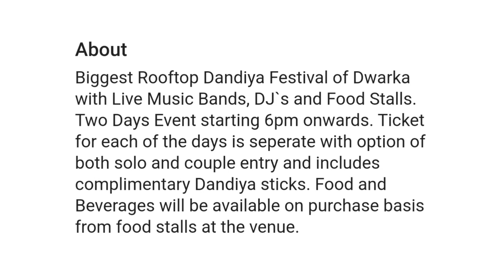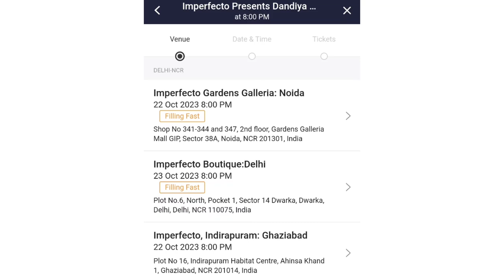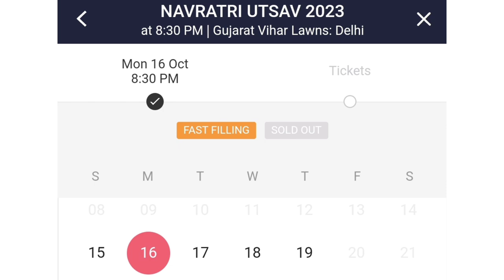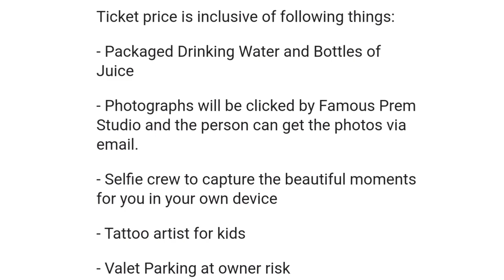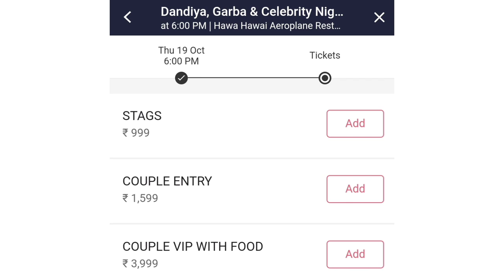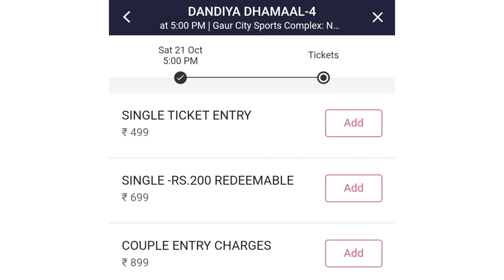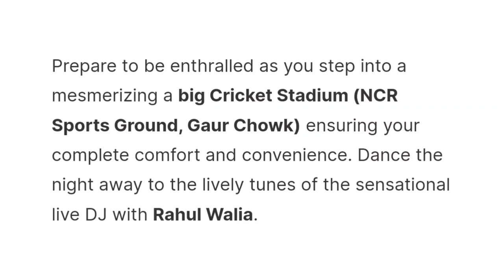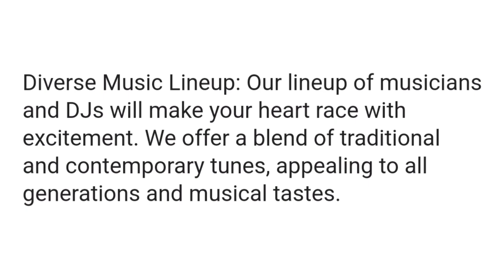Dandiya nights in delhi 2023 - Navratri events in delhi, gurgaon, noida | Garba nights in delhi 2023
Dandiya nights in delhi 2023 - ( Navratri events in delhi 2023 ) garba nights in delhi ncr have now started today on 15 october 2023 and will end on 24 october 2023. Dandiya is the folk dance performed in the festival of Navaratri, which is one of the most revered Hindu festivals.

In this video, i have shared all information on ticket price, timings , location, whats allowed and what's not allowed in total 15 different 2023 navratri events in delhi , gurgaon and noida ( dandiya nights in delhi 2023 ) garba nights in delhi ncr 2023 and also shared information on how to book ticket or passes for these navratri events , dandiya nights , garba nights , watch this video till the end to know everything.

For ticket booking on paytm for dandiya nights in delhi ( navratri 2023 )

For ticket booking on bookmyshow for dandiya nights in delhi ( navratri 2023 )

00:00 About dandiya nights in delhi 2023 - ( Navratri events in delhi 2023 ) garba nights in delhi ncr
00:20 Ticket, passes booking for dandiya nights in delhi 2023 - ( Navratri events in delhi 2023) garba nights in delhi ncr
00:35 Pacific D21 mall dwarka ( Dandiya garba nights 2023)
01:03 Imprfecto dandiya night - 6 locations
01:39 Pacific NSP pitampura ( Pacific dandiya night )
02:05 Gujarat vihar, delhi( Navratri utsav 2022 )
02:27 Huda gymkhana club gurugram dandiya night
02:54 Gyaananda school gurugram dandiya raas 2023
03:17 Rajwada palace emerald, delhi ( Dandiya masti )
03:48 MCD ground delhi Jalsa 7.0 dandiya night
04:15 DDA ground delhi dandiya utsav 2k23
04:38 Hawa hawai aeroplane restaurant ghaziabad dandiya raas and garba night 2023
05:05 Gaur city complex noida dandiya dhamaal
05:27 Lodhi colony delhi dandiya night 2023
05:54 NCR sports ground noida dandiya festival 2023
06:25 Sarita vihar delhi dandiya garba night 2023
06:57 Sarita vihar delhi disco dandiyaa
07:24 Changsi ground delhi dandiya utsav 2k23
07:52 Outro

Dandiya nights in delhi 2022 navratri 2023
Navratri events in delhi ncr 2023 Garba in delhi 2023 Dandiya night in delhi 2023
Best dandiya nights in gurgaon 2023
Dandiya nights in noida 2023
Dandia nights in delhi ncr
Garba nights in delhi 2023 Gabra night in delhi 2023 Dandiya in delhi 2023
Garba nights in gurugram 2023
Garba nights in noida 2023
Delhi events 2023
दिल्ली में डांडिया की रातें 2023 - (दिल्ली में नवरात्रि के कार्यक्रम 2023) दिल्ली में गरबा की रातें